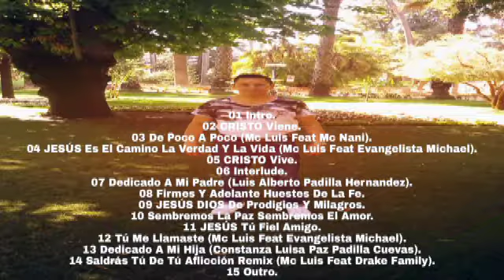MC LUIS CRISTO VIENE (Prod ARTILLERIA RECORD VOL2)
MC LUIS VOL2
HIP HOP CRISTIANO
CRISTO VIENE